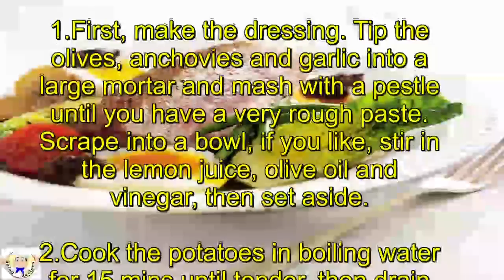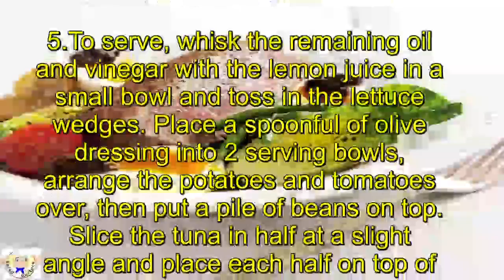Salad Nicoise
Prep:20 mins - 25 mins
Cook:30 mins
Easy
Serves 2

Ingredients

300g small new potatoes
100g fine green beans, trimmed
3 eggs, as fresh as you can get them
2 Baby Gem lettuces, outside leaves trimmed off
5 tbsp extra-virgin olive oil
200g cherry tomatoes, halved
2 tbsp balsamic vinegar
small handful basil leaves
325g piece fresh tuna loin
juice ½ lemon

  For the olive dressing
50g black olives, preferably Niçoise, pitted
5 marinated anchovies fillets
1 garlic clove
juice ½ lemon
4 tbsp olive oil
1 tbsp balsamic vinegar

Method

1.First, make the dressing. Tip the olives, anchovies and garlic into a large mortar and mash with a pestle until you have a very rough paste. Scrape into a bowl, if you like, stir in the lemon juice, olive oil and vinegar, then set aside.

2.Cook the potatoes in boiling water for 15 mins until tender, then drain and set aside. Cook the beans in boiling salted water for 4-5 mins until tender with a slight crunch. Drain, tip into iced water, then drain again and set aside. Boil a small pan.

3.Halve the potatoes and heat 2 tbsp oil in a non-stick frying pan. Place the potatoes cut-side down in the pan and sizzle for about 4 mins until golden and crisp. Toss the potatoes in the pan to brown on all sides, then turn up the heat and add the tomatoes. Fry the tomatoes for about 1 min until just starting to blister, then season. Splash in 1 tbsp of the balsamic vinegar, then turn off the heat and scatter over the basil.

4.To cook the tuna, place a non-stick frying pan over a high heat, then turn the heat down to medium and add 1 tbsp oil. Season the tuna generously, then sear for 4 mins, leaving it undisturbed in the pan to brown. Turn over and continue to cook for 4 mins on the other side. This will give you very rare tuna. For rare, cook for 2 mins more on each side and for well done, add another 4 mins on each side. Set the tuna aside to rest for a few mins.

5.To serve, whisk the remaining oil and vinegar with the lemon juice in a small bowl and toss in the lettuce wedges. Place a spoonful of olive dressing into 2 serving bowls, arrange the potatoes and tomatoes over, then put a pile of beans on top. Slice the tuna in half at a slight angle and place each half on top of the beans. Wedge the lettuce around the outside, halve the eggs and position in between the lettuce. Dollop a small spoonful of olive dressing on each egg.